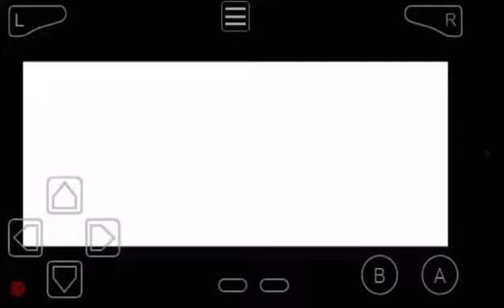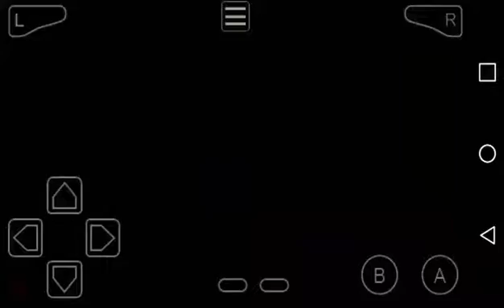Pokemon Emerald Nuzlock episode 1 | kidnapping